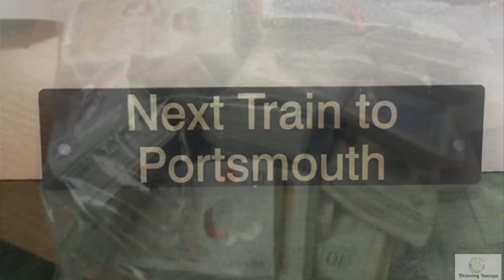Best Ever Harry Redknapp Story On Signing Kanu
Harry Redknapp tells the funny story of signing Kanu for Portsmouth